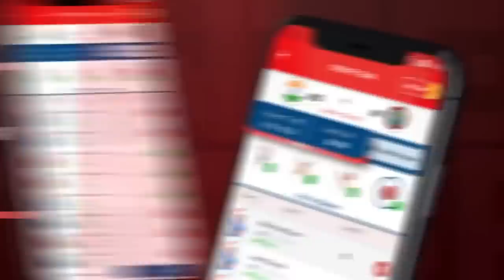ONLY DBS CHALEGI IN BGMI🤬 | bahubali shotgun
My11Circle App Link :
Use my exclusive coupon: MEC23 to get additional 20% extra cash on first deposit""
Ads by:- King Media Network

ONLY DBS CHALEGI IN BGM🤬 | bahubali shotgun |

*Control code
*Sensitivity